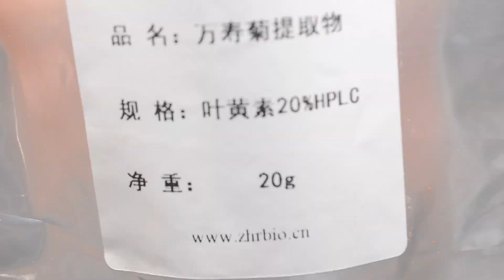Lutein 20% powder-natural extract for eye health